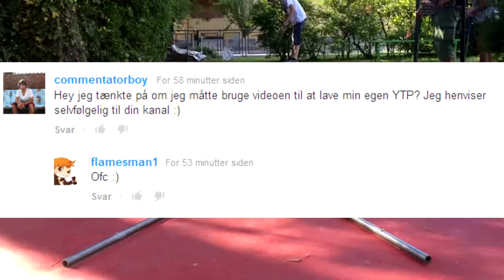[dansk/danish] YTP: SmoelkenErDenNæste og Simon er MLG PRO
Hvis du vil have et shoutout, så vær med til at lave en youtube poop af Smoelken. Jeg vil ligge alle jeres videoer sammen til en og ligge den ud på min kanal, så flere kan se den, med jeres kanalnavn på.
Husk at tjekke ind på mine andre links:
Songs that will be used in these videoes:
Diamond Sky feat. Laura Brehm (Kasger Remix):